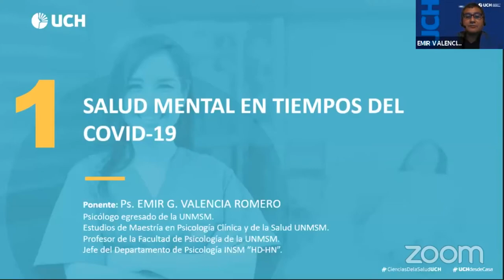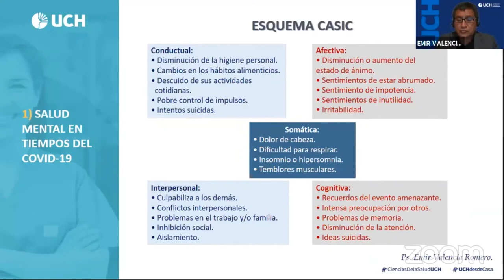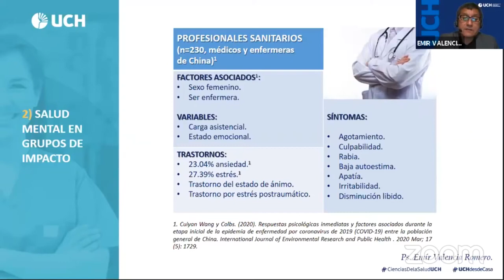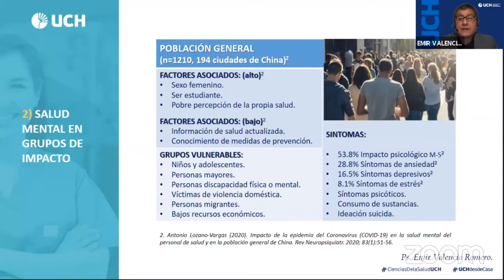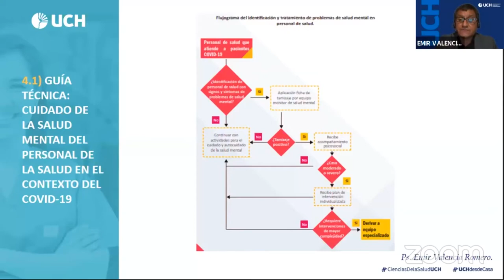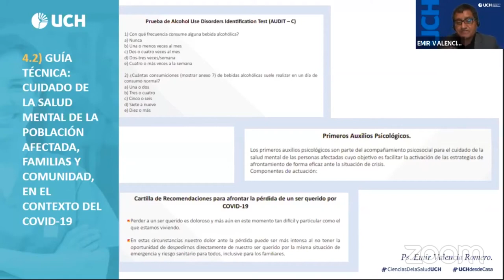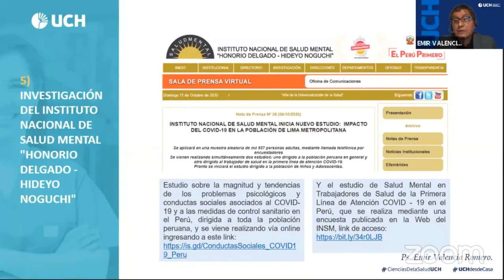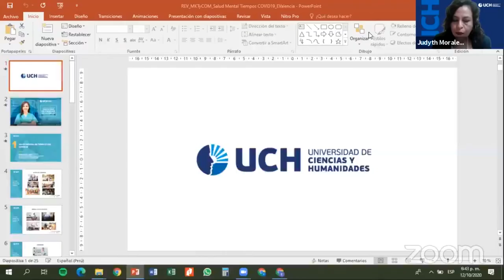Semana de la Facultad de Ciencias de la Salud - Evento inaugural y conferencia sobre salud mental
Nuestros estudiantes, egresados, docentes, autoridades académicas y público en general están invitados a participar en las actividades programadas para la Semana de la Facultad de Ciencias de la Salud, evento organizado por la Universidad de Ciencias y Humanidades (UCH) con el objetivo de fortalecer la integración en la Facultad, así como promover la carrera de Enfermería, Psicología y la propuesta de formación integral que ofrecemos. El día de hoy desarrollaremos la conferencia: "Salud mental en tiempos del COVID-19” a cargo del Mg. Emir Valencia Romero, jefe del Departamento de Psicología del Instituto Nacional de Salud Mental "Honorio Delgado - Hideyo Noguchi".